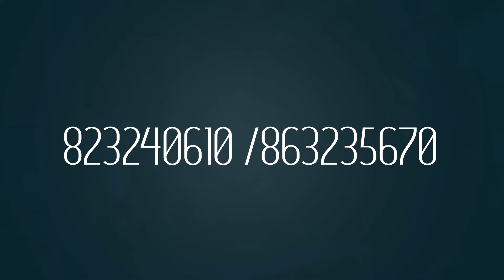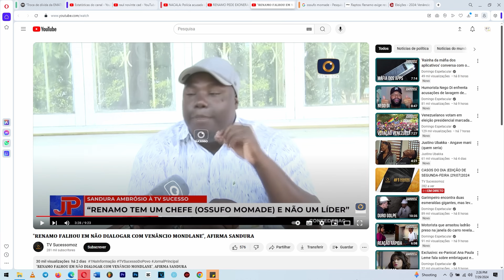Ex-Deputado Da Renamo Enterra OSSUFO MOMADE E Lamenta Que O Partido Tenha Perdido VM7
Adquira o seu mármore e ou granito na CMM Cozinhas E Granitos
CONTACTOS:
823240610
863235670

Siga a Agência Unanga
Agência produtora de conteúdos